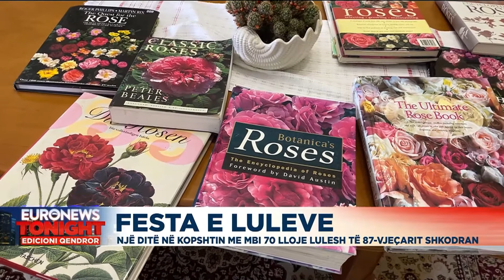Dita e luleve në Shkodër, raporton gazetari Teodor Gjerga